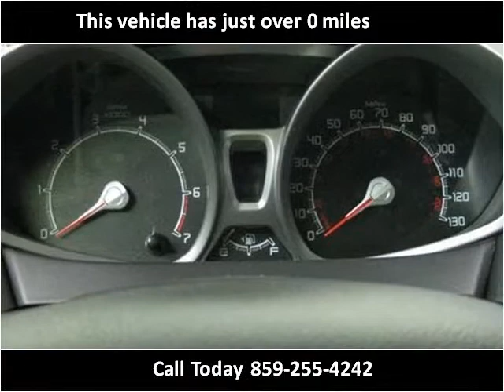2012 Ford Fiesta New Cars Lexington KY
This 2012 Ford Fiesta is available from Paul Miller Ford, Mazda, Auto Outlet.